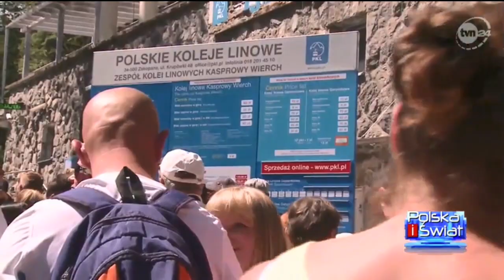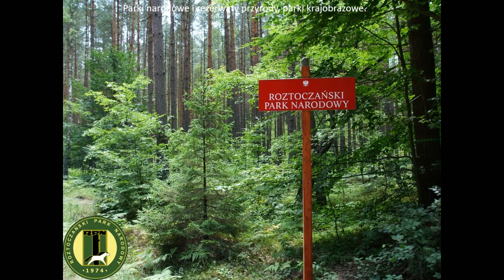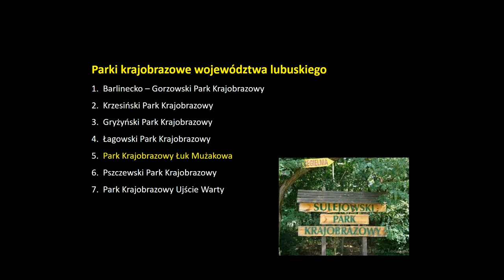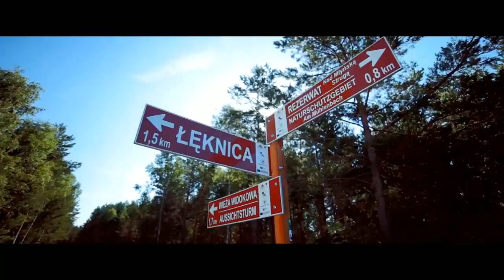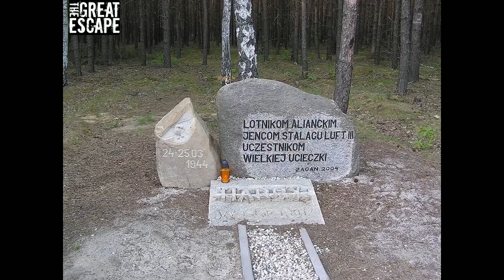Atrakcyjność turystyczna Polski